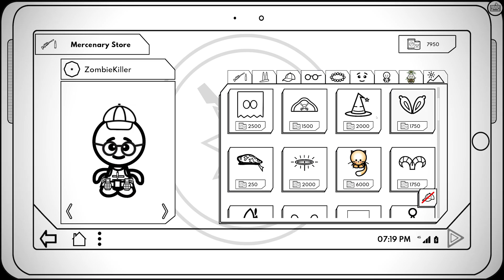Trailer Geometric Sniper Z - Steam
Stressful day? How about blowing up some zombie heads with different weapons and making your character really cool! Have fun with a 2D sniper game saving the humans and hunting the zombies!